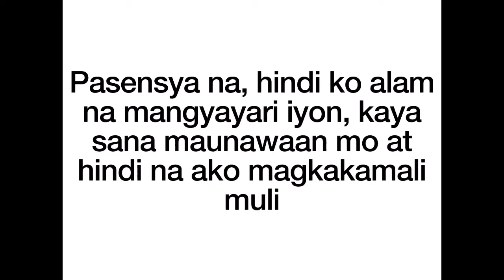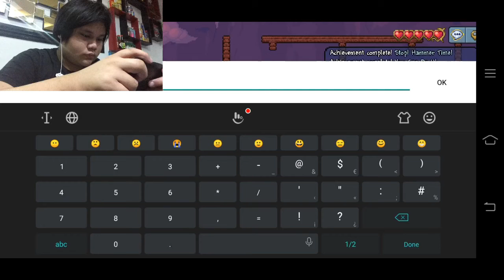OFF TO A GREAT START - Terraria (#1)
About Me:
Hi Guys, I am Caleb from The Philippines, welcoming you to my YouTube Channel. In this channel, I make gaming videos, reactions, vlogs and more.

NightWolf52
The Persona Fan